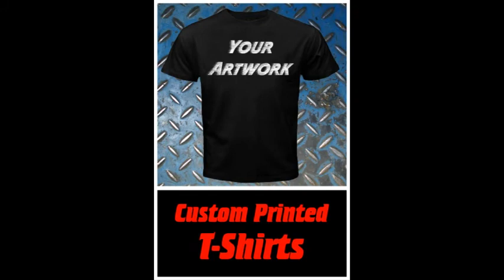Stage One Products.mpg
This is a video preview of some of the products that Stage One offers to bands and musicians around the world! Items include stage banners, stage scrims, custom bass drum heads, custom drum sticks, custom printed guitar picks, custom printed T-shirts, stickers & decals, tour and gig laminates, custom lighters, custom key chains, merchandise displays, guitar picks necklaces, custom patches, custom hats, custom silicone bracelets, and more!!